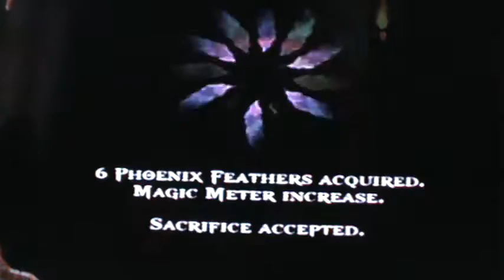God of War parte 6 - Conseguimos a Zeus Fury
God of War parte 6
 Não estou conseguindo postar meus vídeos nos dias e horários porque minha internet é muito ruim, eu sou praticamente da roça kkk sqn.
Parceiros
CLONE BOSS: